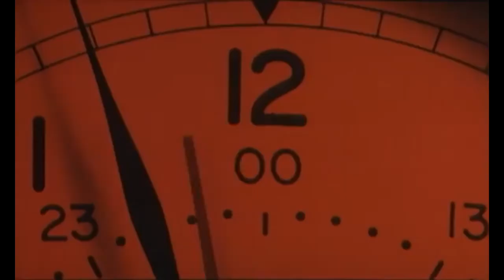Crimson Tide – In tiefster Gefahr - Filmtipp Deutscher Trailer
Crimson Tide – In tiefster Gefahr

USA    -       1995
FSK :           12

Meine neue Serie der Filmtipp der Woche es geht Quer durch das DVD/Blu-ray Regal. Vielleicht sind ja noch ein paar Sachen dabei die ihr noch nicht kennt ich gebe mir große mühe euch immer wieder zu überraschen!!! Viel Spaß Lars.